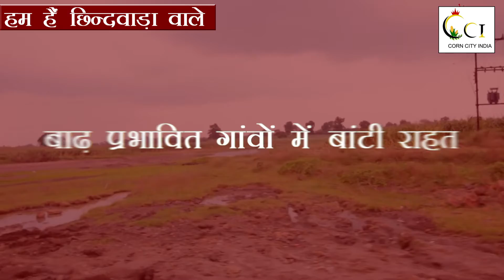CHHINDWARA l FLOOD RELIEF KKF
अगस्त माह में *कीर्तिश केयर फाउंडेशन छिंदवाड़ा* द्वारा घटित होने वाली सभी *प्राकृतिक आपदाओं* में सबसे अधिक घटनाएं *बाढ़* की रही। यद्यपि इसका मुख्य कारण भारतीय मानसून की अनिश्चितता तथा वर्षा ऋतु के 4 महीनों में भारी जल प्रवाह है परंतु छिंदवाड़ा की असीमित बहु-आकृति विशेषताएं विभिन्न क्षेत्रों में बाढ़ की प्रकृति तथा तीव्रता के निर्धारण में हम भूमिका निभाती है। बाढ़ के कारण समाज का सबसे गरीब तबका प्रभावित होता है। बाढ़ जन माल की क्षति के साथ-साथ प्रकृति को भी हानि पहुंचाती है। बाढ़ ग्रस्त क्षेत्रों में कई तरह की बीमारियां जैसे हैजा,आंत्रशोथ, हेपेटाइटिस एवं अन्य दूषित जल जनित बीमारियां फैल जाती है। सितंबर माह में वर्षा का प्रकोप चाँद, चौरई तथा ऐसे ही बाढ़ से पीड़ित क्षेत्रों हमारे सामने आए पहुंचकर पीड़ित लोगों से हमने जानकारी ली और उन्हें निशुल्क मास्क, गारमेंट्स, फुटवेअर, चादर, मच्छरदानी  आदि आवश्यक सामानों का वितरण किया।